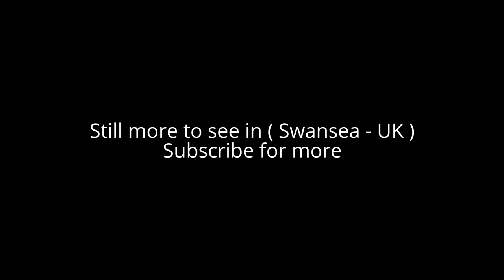Places to see in ( Swansea - UK ) Swansea Beach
Swansea Beach stretches for five miles along Swansea Bay between the Maritime Quarter and the "Knab Rock" near Mumbles in Wales. Swansea Beach has a couple of named sections. The section of beach just outside Victoria park is known as "The Slip". Blackpill Beach is the section around the mouth of the Clyne River.

In recent years, tourism has provided a boost to the local economy. Swansea Bay itself was popular in Victorian times and in the early part of the 20th century. However, despite having dunes and golden sands over a large section of the Bay all the way from the mouth of the River Neath to Blackpill, with the exception of the Swansea Docks breakwater, it now rarely hosts more than a few hundred visitors on even the best day, even in the height of summer and has seen little of the tourist boom.

In an attempt to popularise the Bay, in late February 2007, Swansea Council announced plans for a major revamp of the entire Bay from The Slip all the way round to Mumbles Pier. These include new toilets at The Slip, further improvements to the St. Helens Ground, housing on part of the Recreation Ground, a new 'Extreme Sports' Centre at Sketty Lane, further improvements at the popular Blackpill Lido including a new cycle and pedestrian bridge linking the coast path to the Clyne Valley Cycle Path, a multi-story car park at Mumbles Quarry and mixed development at Oystermouth Square and improvements to the Mumbles Pier. There are children's play areas at Blackpill and the area near the Swansea city centre called "The Slip".

( Swansea - UK ) is well know as a tourist destination because of the variety of places you can enjoy while you are visiting the city of Swansea . Through a series of videos we will try to show you recommended places to visit in Swansea - UK